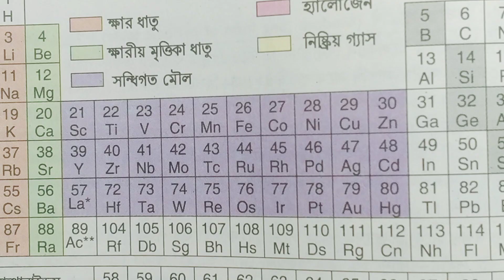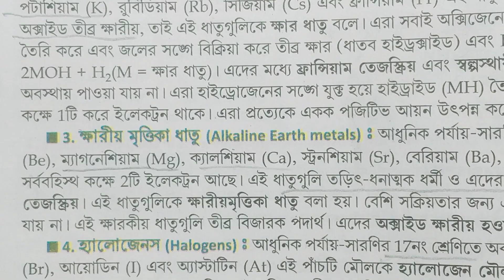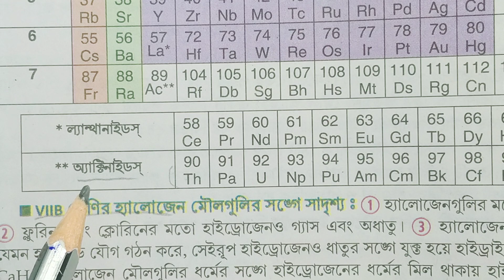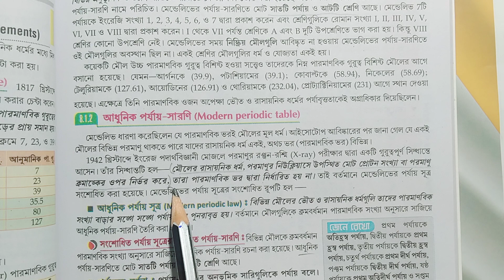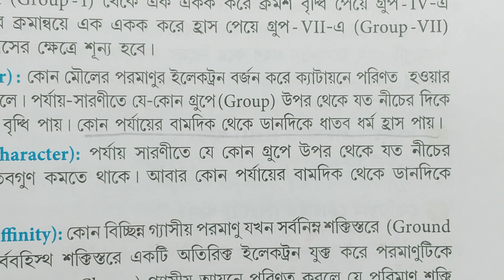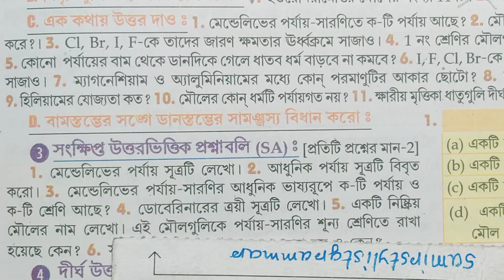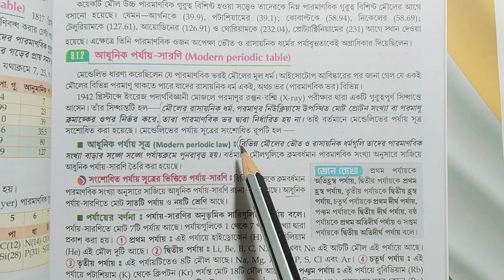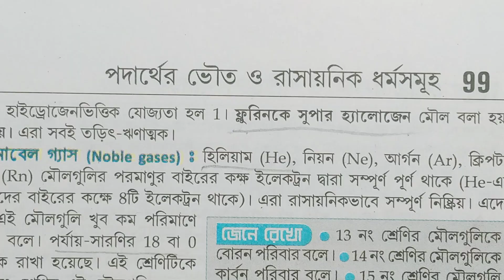Class 10 physical science Santra chapter 8.1 textbook answer part 1/ভৌতবিজ্ঞান/@samirstylistgrammar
Class 10 physical science Santra chapter 8.1 textbook answer part 1,ভৌতবিজ্ঞান 10 - অধ্যায় 8.1,@samirstylistgrammar, পদার্থের ভৌত ও রাসায়নিক ধর্মসমূহ, physical and chemical properties of matter, পর্যায় সারণী এবং মৌলাদের ধর্মের পর্যাবৃত্ততা, periodic table and periodicity of the properties of elements, class 10 chapter 8 satra physical science question answer, class 10 physics chapter 8.1 question answer, class 10 bhautik vigyan chapter 8.1,